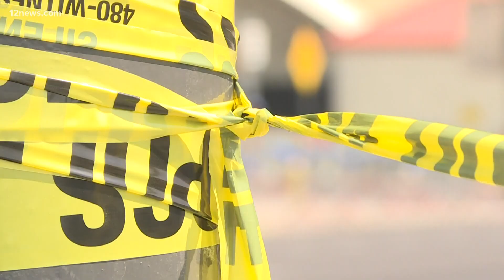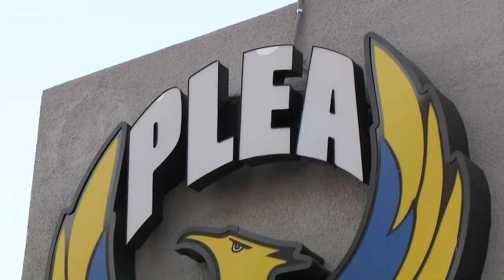Phoenix police will now be patrolling in pairs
Pairing of the officers is not mandatory, but the department is strongly recommending officers team-up following recent police attacks.